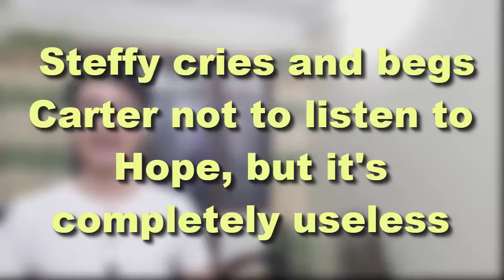Steffy cries and begs Carter not to listen to Hope, but it's completely useless | Bold and Beautiful